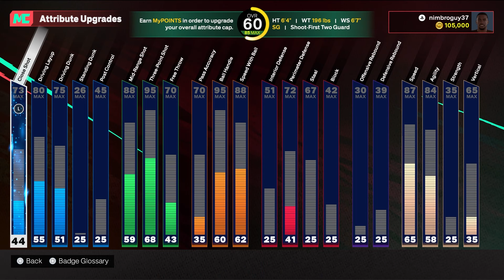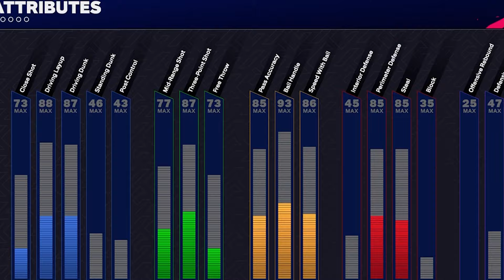Playing As The Best 60 Overall On Park... NBA 2K25